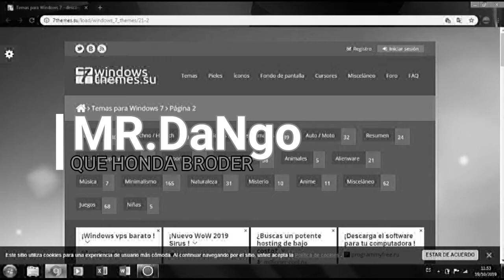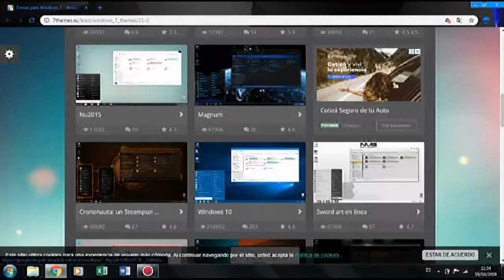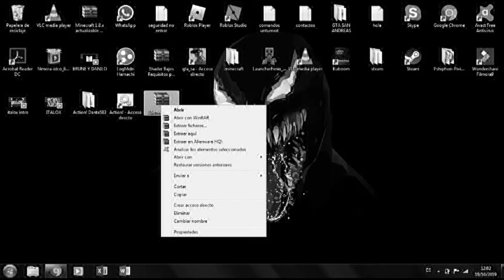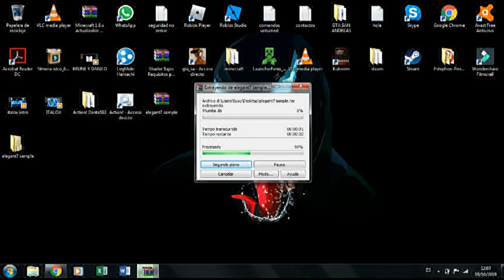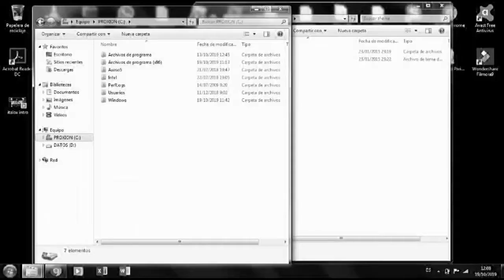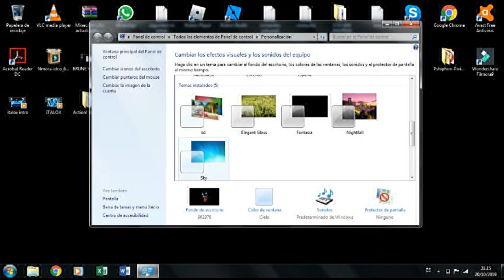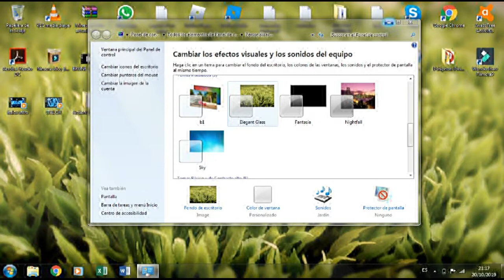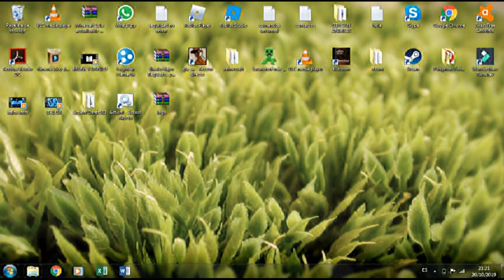COMO PONER TEMAS PARA WINDOWS 7//MR.DaNgo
HOLA CHICOS Y CHICAS DE YouTube,estamos aqui,de vuelta en otro video de como poner temas para windows 7,antes habia hecho un video parecido,pero se trataba de como poner temas para Google Chrome,asi que nada gente espero que les haya gustado el video,DELEN LIKE,SUSCRIBIRSE Y ACTIVAR LA CAMPANITA PARA NO PERDERSE NINGUNO DE MIS VIDEOS,aqui les dejo el video de antes y tambien les dejare EL CANAL DE MI AMIGO Fran VQ